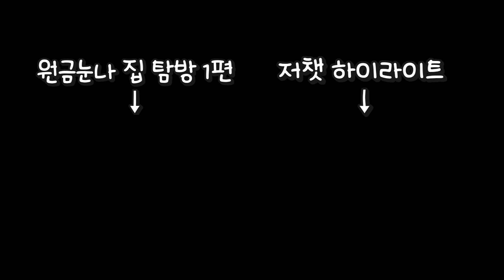이게 뭔일이래!!! [세아스토리 저챗 하이라이트 1월 5주차]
방송에서 보여주려고 일부러 안치운거지?
그치? 그 이유 밖에 납득이 안된다 (´。＿。｀)

Editor.아루콩 님